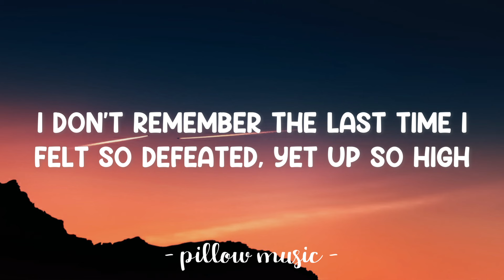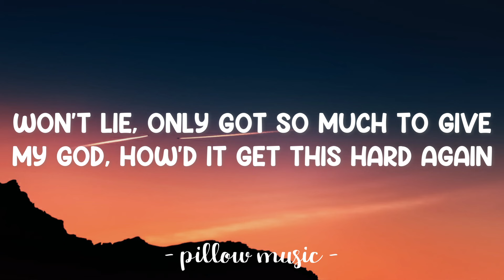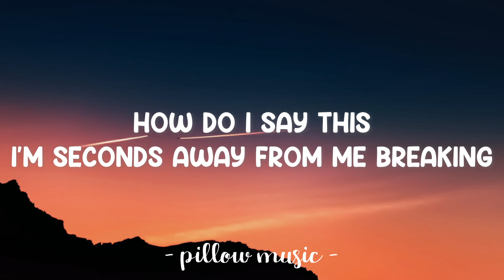Seconds Away - Jamie Fine (Lyrics) 🎵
📜 Lyrics: "Seconds Away"

Lyrics video for "Seconds Away" by Jamie Fine.

I didn't think after all this time
I'd still be looking for some form of sign
Some kind of stimulation in anything I can find

(pre-chorus)
Won't lie, only got so much to give
My god, how'd it get this hard again
So high, but the fall's much further than
I thought, baby, I thought, baby
(chorus)
Bittersweet changes
Life's got me feeling so anxious
Trying to change it
My friends are all losing their patience
Constantly complaining
Jaded, and I hate it
Uninspired, craving a touch of some motivation
How do I say this
I'm seconds away from breaking
Maybe I quit